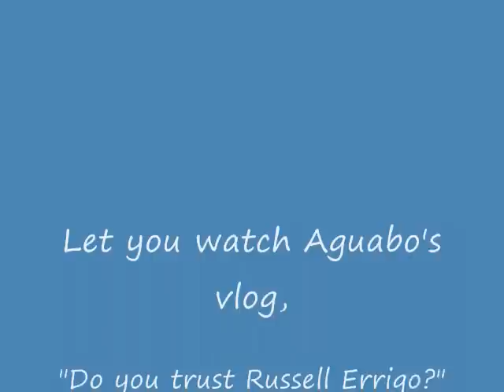Do you trust Russell Errigo?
Let you watch username: Aguabo and her vlog, "Do you trust Russell Errigo?"